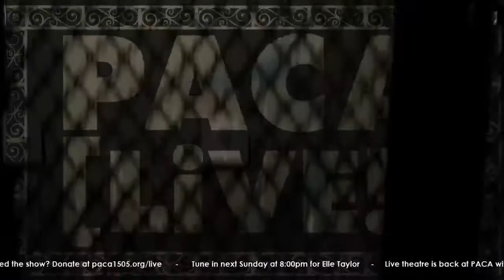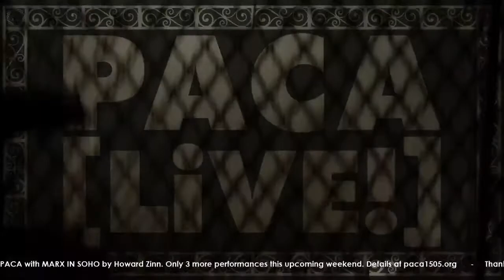PACA [LiVE!] Concert Series [09] Teddy Rankin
Streamed on Sunday, November 8th, 2020
Musical Guest: Teddy Rankin

Join PACA [LiVE!] on Facebook every Sunday at 8pm for musical performances broadcast live from PACA's dance hall stage.

Free to watch!